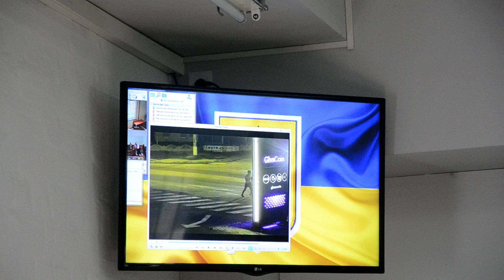ПН TV: Обвиняемые в убийстве женщины на Аляудском спуске после преступления идут за ручки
В понедельник, 8 апреля, в Центральном районном суде Николаева коллегия судей в составе Ивана Дирко, Светланы Скрипченко и Сергея Медюка продолжила исследовать доказательства по делу об убийстве женщины на Аляудском спуске, в частности, были показаны в заседании видео с камер наблюдения.